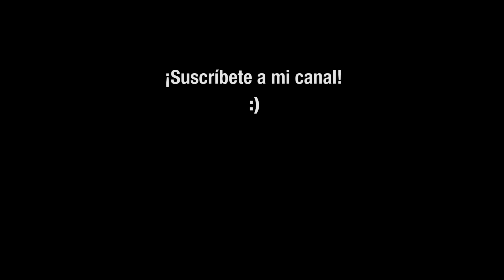Latitud 43 - Por venir (cover)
Una cover del grupo guipuzcuano Latitud 43, un temazo que no me he podido resistir a versionear!
Aquí la versión original:
Soy Dani Iglesias, profesor de Guitarra particular en Donostia y alrededores.

Equipo:
H&K Tubemeister 36
Overdrive ZDR (hecho a mano por mi mismo, consúltame si te interesa)
Monitores Yamaha HS5
Afinador Boss TU-3
Shure sm7B (front)
GAP Pre 73
Rode nt2a (room)
Cuerdas D'Addario EXL110
Dunlop Tortex 1.14
Gibson SG Standard
Canon G7x Mark II